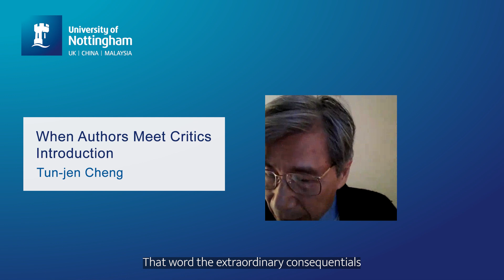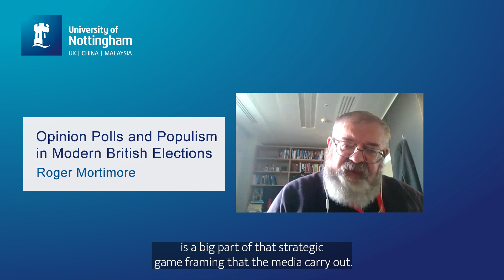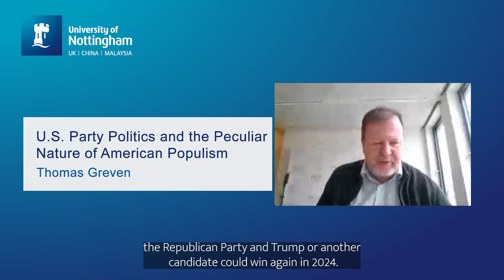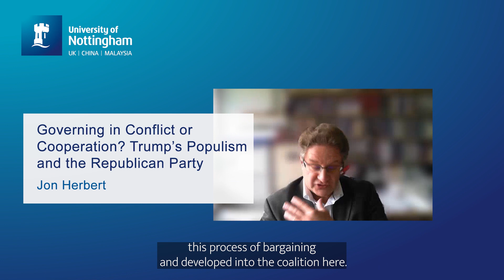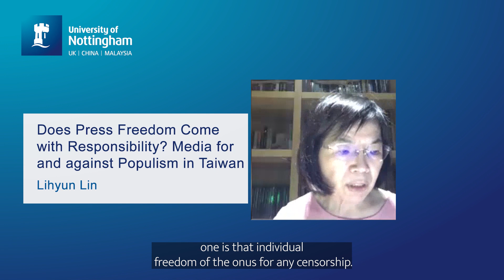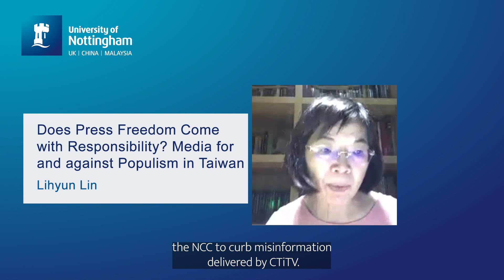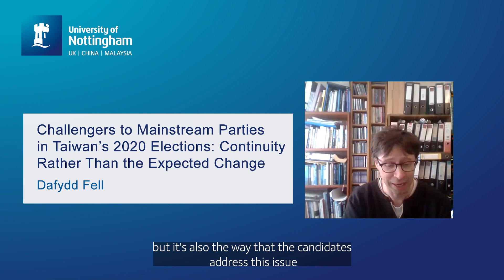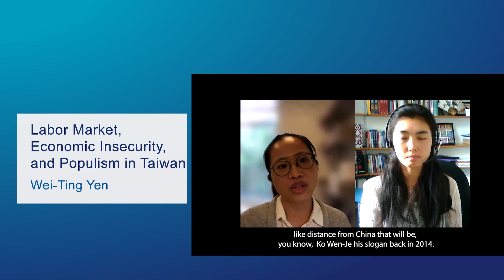Populism and Elections in Great Britain, the United States and Taiwan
In June and December 2020, the Taiwan Studies Programme organised two online international conferences, focused on the 'Populism and Elections in Great Britain, the United States and Taiwan'. The outcome of these two conferences is the publication of a special section on the Taiwan Journal of Democracy in July 2021. The authors of this special section will introduce their papers and interact with readers through a virtual space.

The order of speakers in the special section is as follows:

00:00 Introduction by Tun-jen Cheng and Chun-yi Lee
5:30 Opinion Polls and Populism in Modern British Elections - Roger Mortimore
12:54 U.S. Party Politics and the Peculiar Nature of American Populism - Thomas Greven
25:00 Governing in Conflict or Cooperation? Trump’s Populism and the Republican Party - Jon Herbert
40:11 Does Press Freedom Come with Responsibility? Media for and against Populism in Taiwan - Lihyun Lin and Chun-yi Lee
51:02 Challengers to Mainstream Parties in Taiwan’s 2020 Elections: Continuity Rather Than the Expected Change - Dafydd Fell
1:00:47 Labor Market, Economic Insecurity, and Populism in Taiwan - Wei-Ting Yen